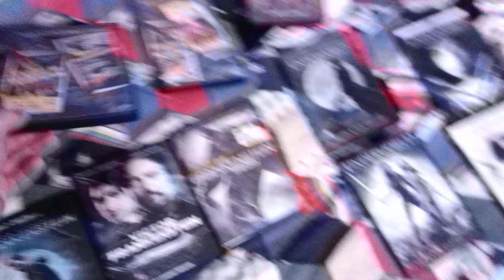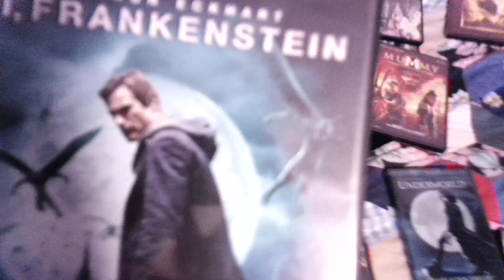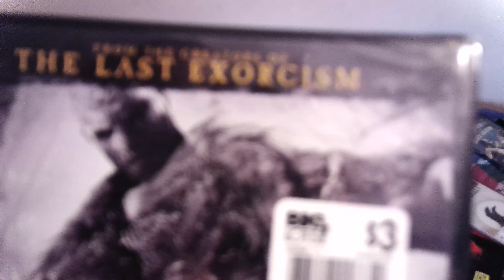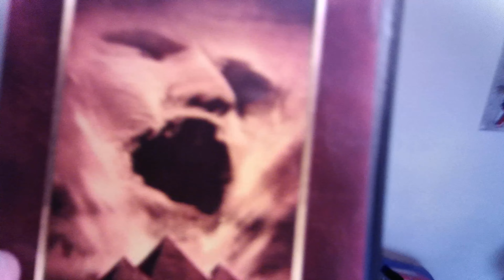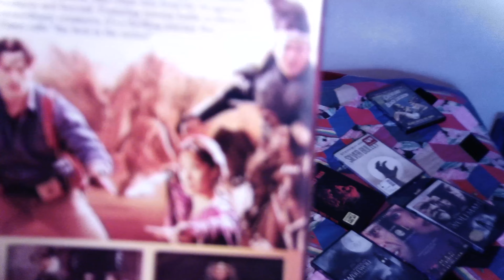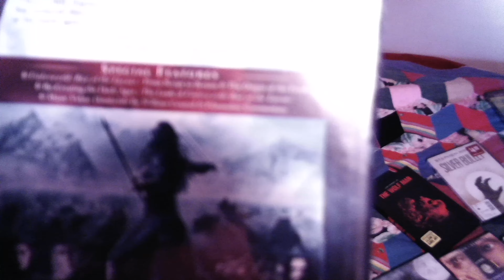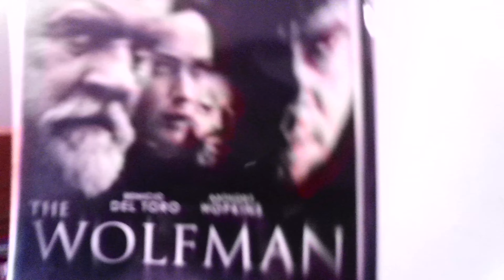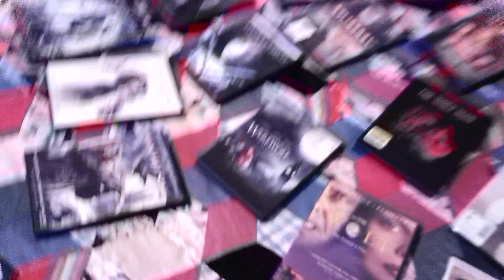My Monster Movie/DVD Collection | Tinman Collections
If you love monster movies like from universal like I do, then you are going to enjoy this video. I am a huge fan of the Frankenstein monster, but I also like the wolfman and the invisible man. Hope you enjoy my monster DVD collection. "I just noticed that I went over the Silver Bullet movie, but if I do a werewolf movie collection then I will say something about that one".